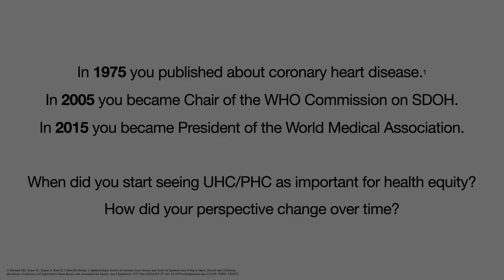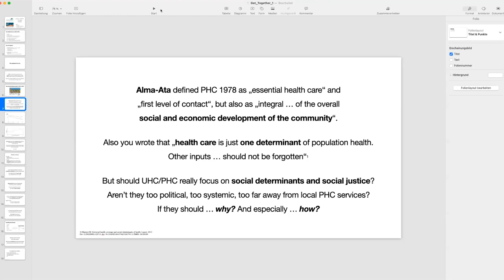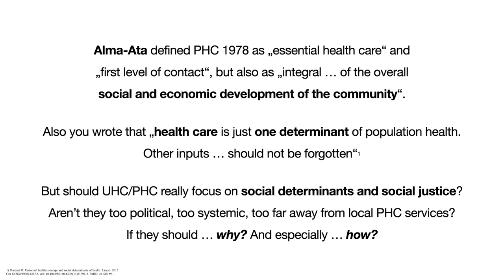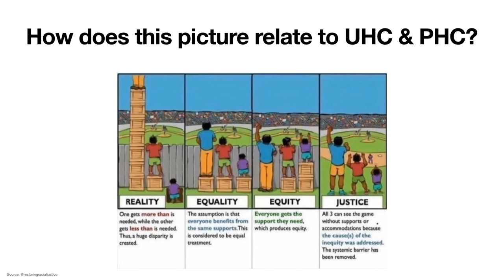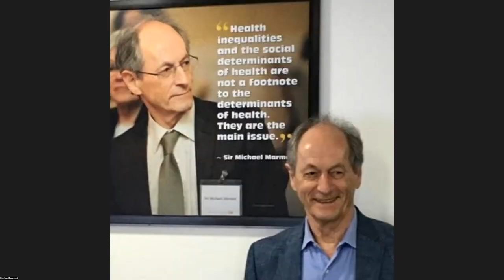Sir Michael Marmot on Primary Health Care & HEALTH EQUITY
Sir Michael Marmot discusses Primary Health Care, Universal Health Coverage and Health Equity with international experts.